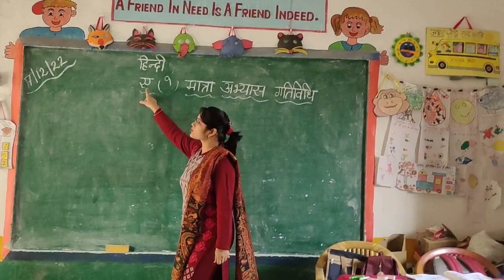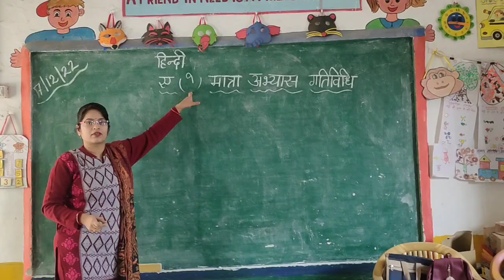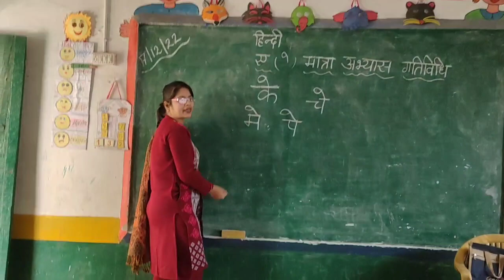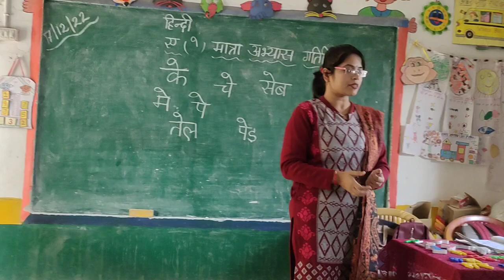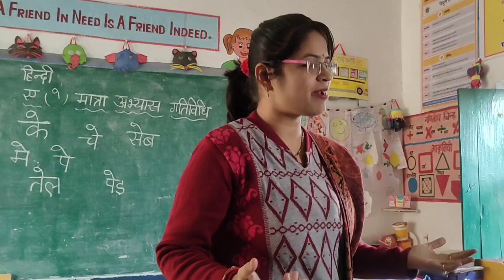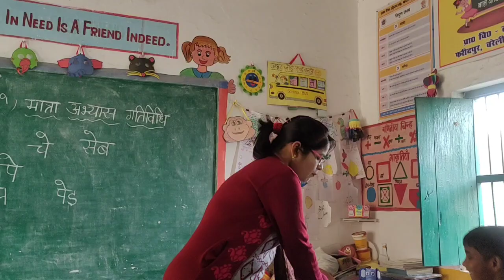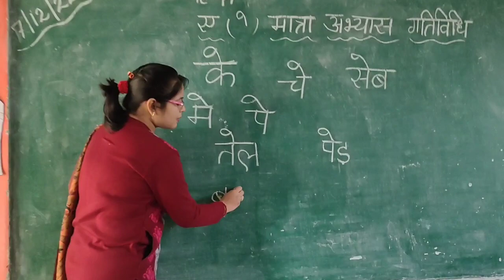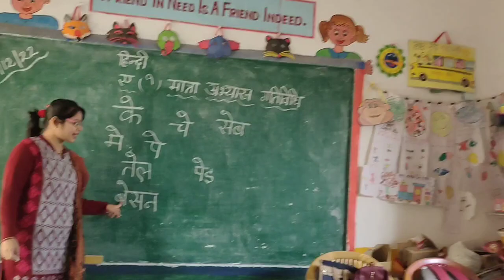ए मात्रा सिखाए आसानी से। खेल खेल में मात्रा अभ्यास। मात्रा गतिविधि। ए मात्रा गतिविधि।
L.O- to enable them to read speak and write ए मात्रा words.